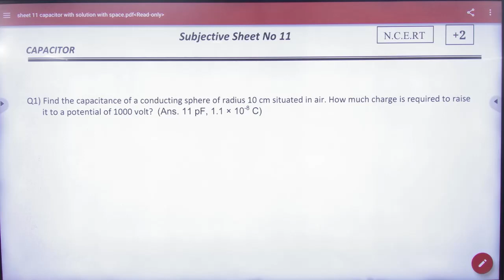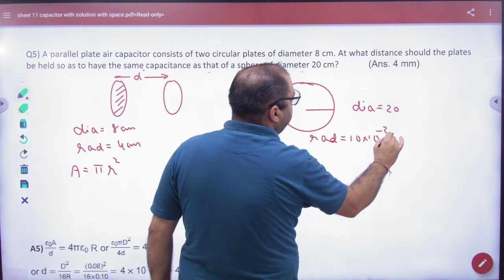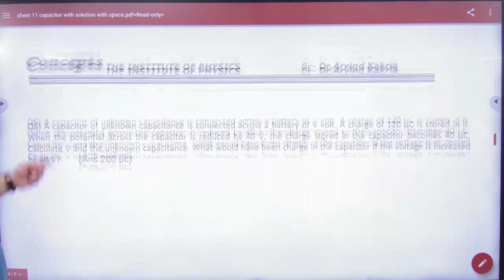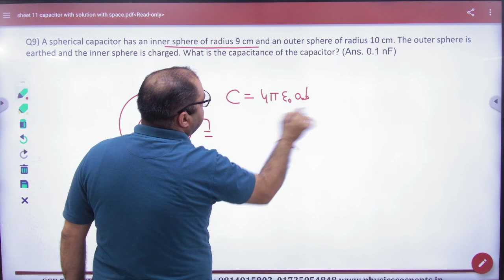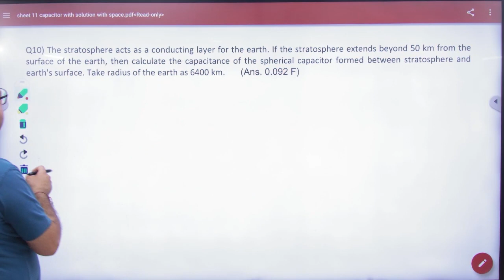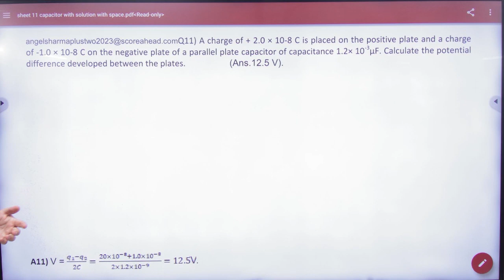2 Subjective problems capacitors